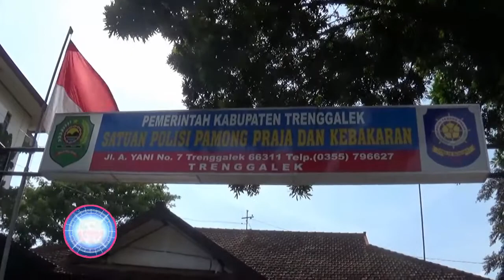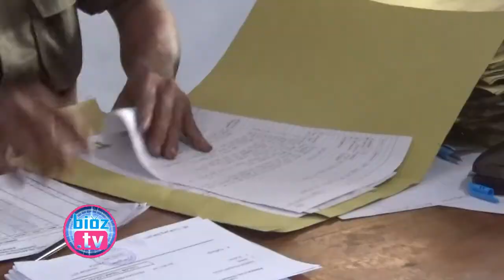Peserta Seleksi Tenaga Penunjang Damkar & Banpol PP Trenggalek Digantung SK Bupati ? - bioztv.id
Peserta Seleksi Tenaga Penunjang Damkar & Banpol PP Trenggalek Digantung SK Bupati ? - bioztv.id - Rencana tes wawancara tahap kedua bagi peserta perekrutan banpol PP dan Penunjang Damkar Satpol PP Kabupaten Trenggalek, belum bisa ditentukan kapan waktu pelaksanaanya, Pasalnya Proses wawancara tersebut masih harus menunggu SK Bupati, yang sampai saat ini belum jadi.